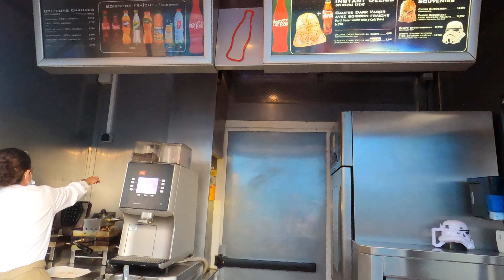[4K] DISNEYLAND PARIS | EP 2 | 1st TIME IN THE DISNEY PARK & SLEEPING BEAUTY CASTLE | SEPT 2020 VLOG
G’day and Hello there!

Well we may not have travelled to Walt Disney world in September of 2020 as planned, but we did have a very happy alternative. Here is our Disney Vlog of our first time at Disneyland Paris.

In this episode, we step into the park and onto Main street USA and take our first look at what may become one of our favourite Disney views... Sleeping Beauty Castle (Paris)

The excitement of a Disney park we’ve never been in before, seeing Sleeping Beauty Castle for the first time. Crossed with rides and attractions that are both familiar and so different. We only have 3 hours before the park closes... So how many attractions did we fit in?

We have 3 nights at the Hotel Cheyenne Disney Resort. Plus 4 days in the parks. Join us as we discover old and new favourites, and beauty around every corner.

Thanks for the support we’ve received since our first series visiting Walt Disney World was released earlier this year. You can find that one below;